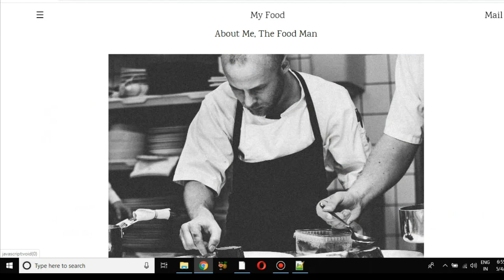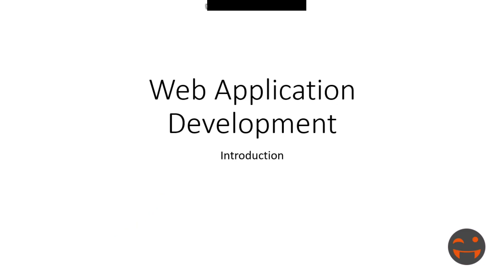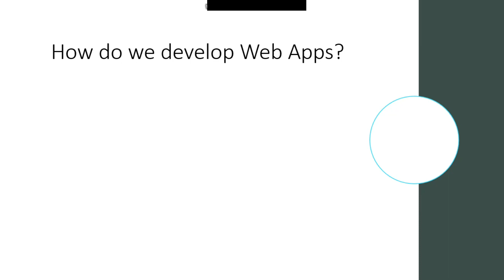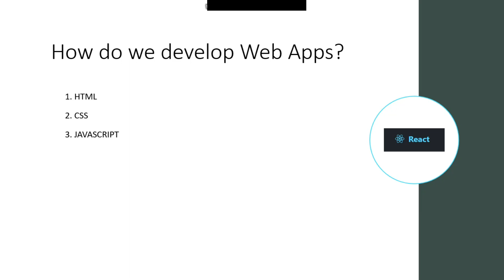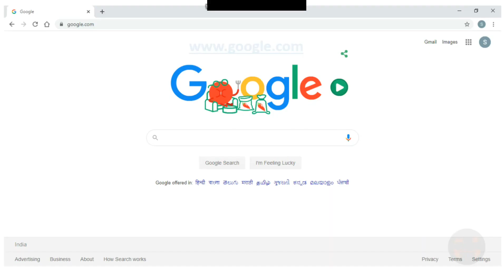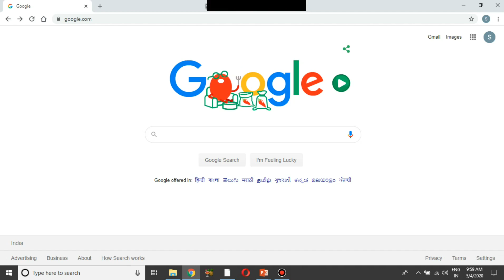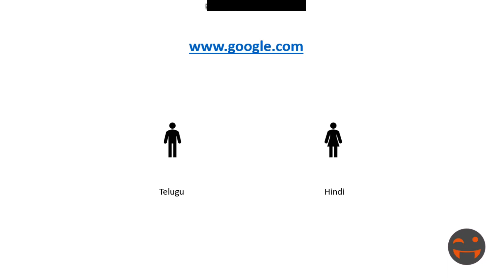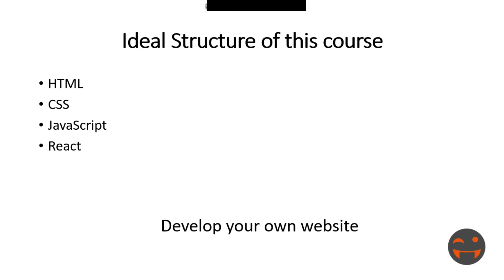తెలుగు | HTML Crash Course For Beginners | Web Development Introduction | Part 1 | SureshTechs